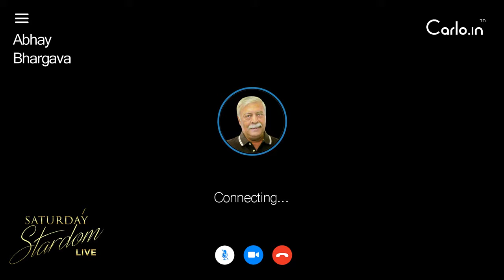Abhay bhargava in an exclusive interview with sujay gupta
Abhay bhargava is an actor of the Hindi TV serials and movies. He is known for his prominent roles in “Ajab Prem Ki Ghazab Kahani”, “Maut Ka Khel”, “Jalta Badan” and “Gadar: Ek Prem Katha” “Chandni Bar”. In a recent interview of ‘Saturday Stardom’ hosted by Sujay Gupta live, Abhay bhargava talked about his life and journey. Sujay Gupta started making non-profit documentaries and interactive shows with an ideology of motivating young artists and masses.